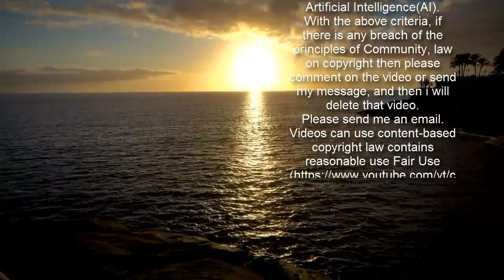Kongo: Italiens Botschafter Luca Attanasio bei Angriff getötet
Unklar sind noch die genauen Umstände des Angriffs, der sich in der Nähe der Stadt Goma ereignete. Im Osten Kongos sind mehrere Milizen aktiv, denen es vor allem um die Kontrolle der wertvollen Bodenschätze geht. Laut Angaben aus Diplomatenkreisen sei der Konvoi unter Beschuss geraten, Attanasio sei kurz darauf seinen Verletzungen erlegen.   An dieser Stelle findest du Inhalte von Drittanbietern   Um mit Inhalten von Drittanbietern zu interagieren oder diese darzustellen, brauchen wir deine Zustimmung.   externen Inhalt aktivieren   Ich bin damit einverstanden, dass mir Inhalte von Drittanbietern angezeigt werden. Damit können   personenbezogene Daten an Drittanbieter übermittelt werden. Dazu ist ggf. die Speicherung von Cookies auf   deinem Gerät notwendig. Mehr Informationen dazu findest du   hier.    Die Demokratische Republik Kongo hat mit zahlreichen Konflikten zu kämpfen, vor allem im Osten des riesigen zentralafrikanischen Landes. Allein im vergangenen Jahr wurden nach Angaben der UNO mehr als 2000 Zivilisten bei den Kämpfen getötet.   Auch Interessant   Für zusätzliche Probleme sorgt ein neuer Ebola-Ausbruch in Nord-Kivu. Nach Angaben der Provinzregierung vom Sonntag sind von sechs Infizierten bereits vier an der Infektionskrankheit gestorben.